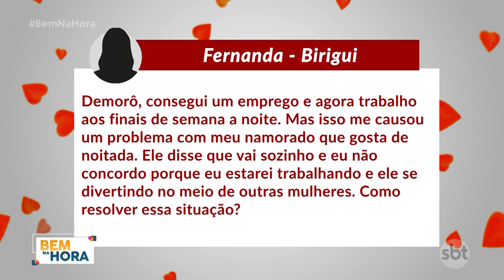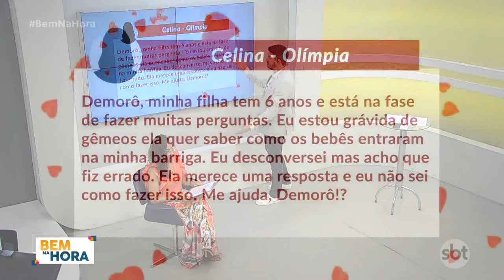A conselheira sentimental pode não ser perfeita, mas está cheia de boas intenções!